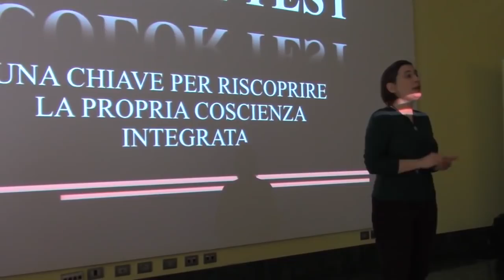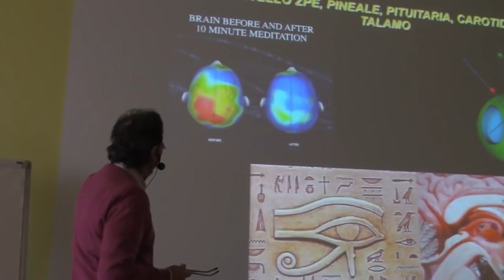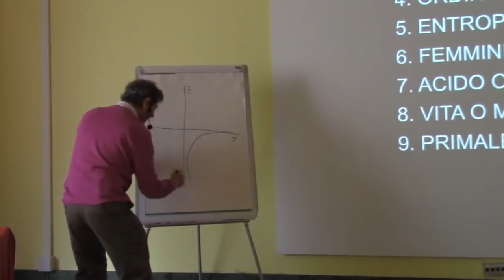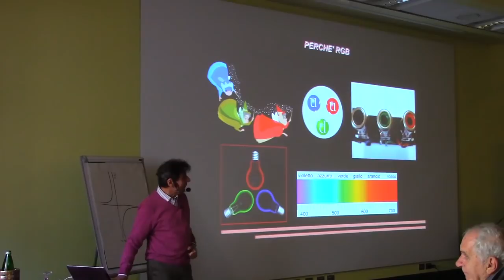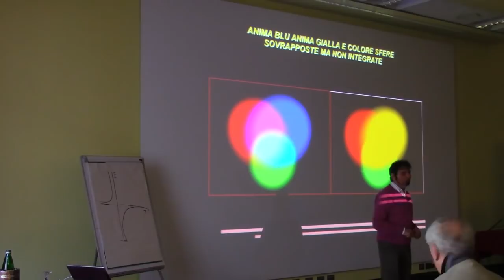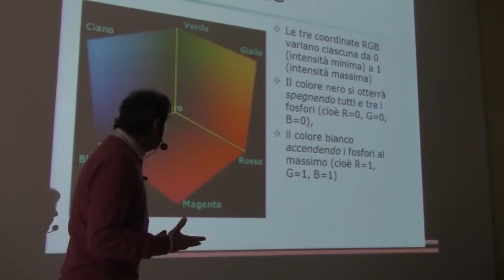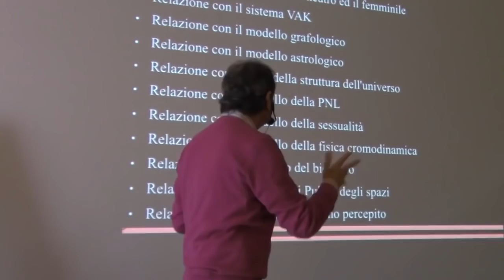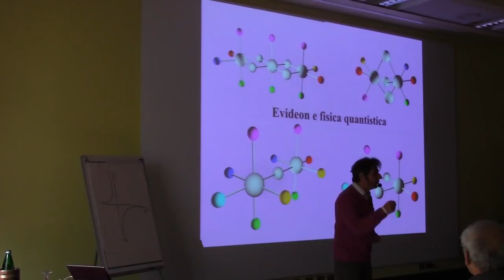Corrado Malanga | Triade Color Test, La Coscenza Ritrovata, Roma 10 marzo 2018 1/2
Incontro con Corrado Malanga del 10 marzo 2018, a Roma presso l'Hotel Appia, sul Triade Color Test Dinamico Flash.

Viene a tal proposito pubblicato un libro che raccoglie tutta una serie di articoli scritti nel tempo sul TCTDF